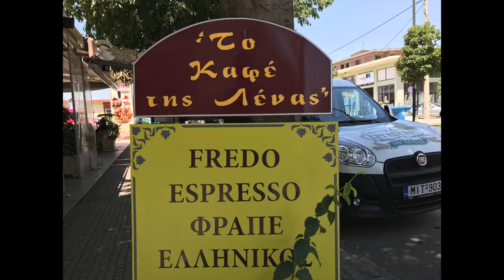Greece #7: This refugee camp is so different than the last!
Lamia, Greece is so different than Athens, Greece.
It's way more of an outdoorsy kind of place to be.

The Syrian refugee crisis here in Greece isn't exactly ideal, and most of Europe and Greece are not stoked about it. I often have to tell people that I am staying with a friend. I'm even warned when I get dropped off by the bus to be careful of spot because "there are a lot of Syrians there"

We have been eating out a lot and I even got to check out a sweet hole in the wall.. that was a total bust.

WANT TO HELP? but are unable to volunteer? I have a good friend Melissa Dimond who does incredible things with refugees here is her organization and there is a place to donate, if you do this I'd love to know!!

WANT TO VOLUNTEER? I volunteered at Happy Caravan and if you are interested in volunteering I'd highly recommend!